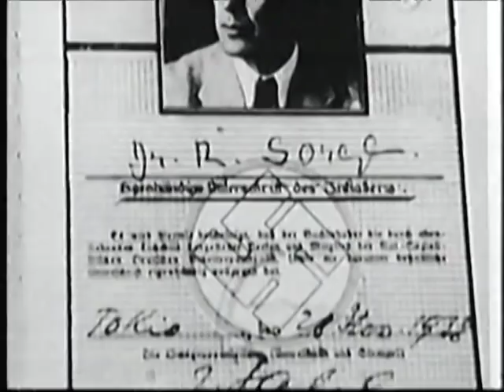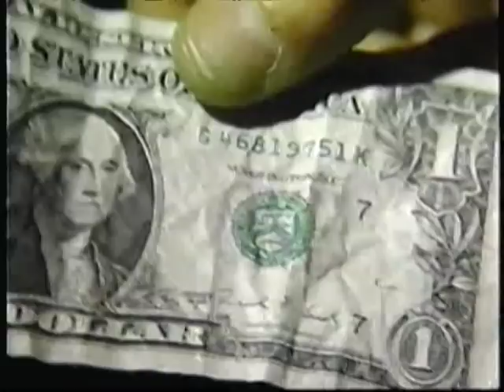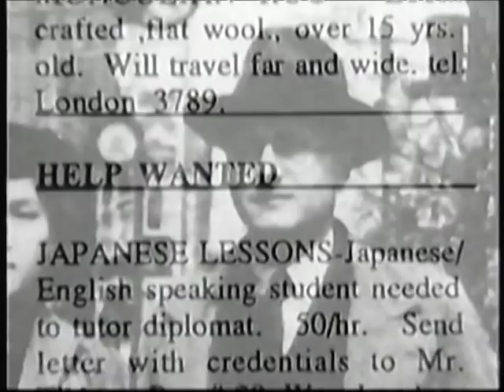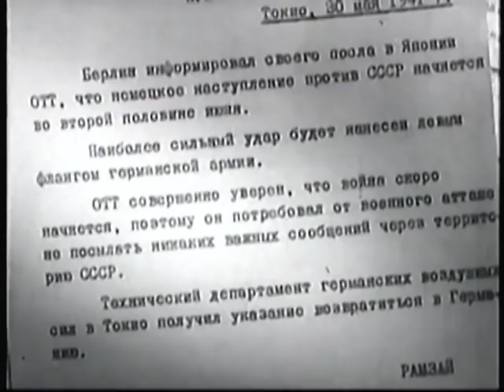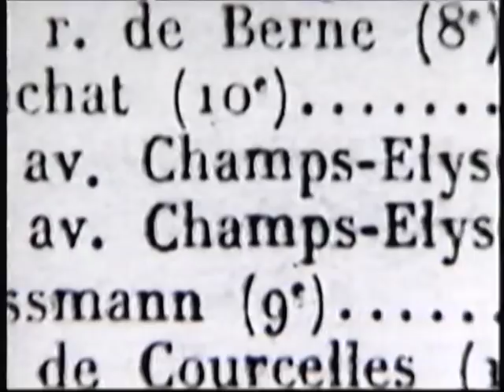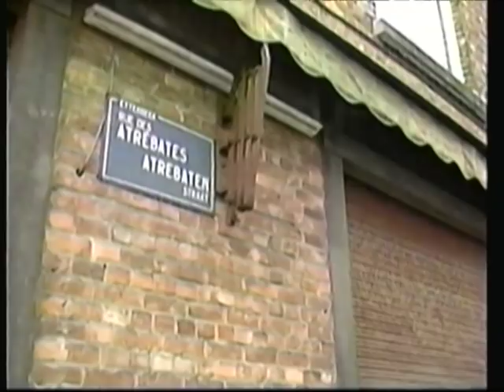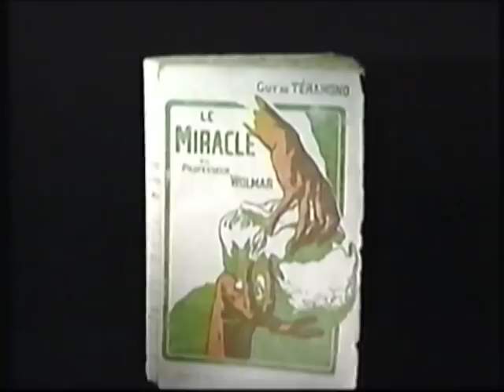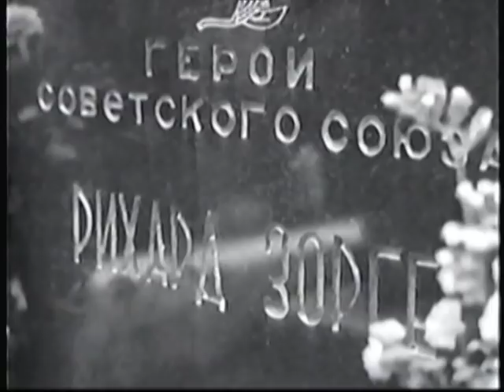Stalin's Spies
Stalin had a network of spies around the world. This episode features his man in Japan, Richard Sorge. Apologies for the less than perfect sound.